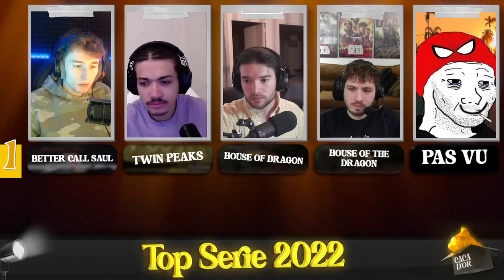POTATOZ - TOP FILM 2022 avec Grim, Terracid, Jean, Happy